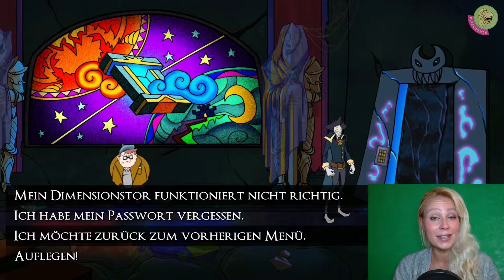DARKESTVILLE CASTLE 💀19💀 BITTE WARTEN! Sie werden verbunden! | (*Mobilegaming* Android)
Warum zur Hölle für das Tor zur Unterwelt ausgerechnet durch Dan Teapots Keller? Dan Teapot erzählt, dass dies der Keller seiner Eltern sei. Tja, das könnte auch der Grund sein, warum sich das Tor nicht bedienen lässt?! Ob Cid dafür wohl eine Lösung findet?

Und damit Willkommen zu DARKESTVILLE CASTLE. Hahaha, Leute heute gibt es die Folgen 17,18 und 19. Jajaja, heute gibt es mal ein paar Minuten Labarrhabarber und bissel Realtalk! Sorry dafür, aber es ist, was es ist und sowas passiert dann halt bei Frau XD 😘

Ich wünsche euch viel Spaß mit der Folge. Hahah, ich sage nur: Bitte kontaktieren Sie den Kundensupport und Agent Lila Kobra! Jetzt meine Lieben wünsche ich euch noch einen schönen Tag! Wenn ihr mögt, was ich hier tue, gebt dem Video doch gerne ein Like. Wenn ihr ein Kommentar da lassen wollt, schreibt doch irgendwas fantastisches in die Kommentare. Wenn ihr alles nocheinmal lesen wollt, lest bitte alles noch einmal. Ihr Kundenservice der Pixel Dörte XD Haha! So oder ähnlich würde es eine Stimme wohl sagen :D

Tschöööööö meine Lieben und seid immer etwas dörti 😊

Heutiges Motto: Vorsicht er hat eine Gurke!

PS: Danke an alle, die MobileGames hassen, auf dem Kanal haten und mich so pushen. Es gibt an dieser Stelle ein wenig Liebe für euch 😉, aber ich möchte gar nicht unbedingt gepusht werden! Ich finde, wir sollten einfach langsam mal den Hass über unsinnige Dinge (genauso wie Neid und Gier) aus dieser Welt verbannen! Das killt uns sonst noch alle!
By the way: Es ist völlig Wurst, worauf man Games zockt und wenn es auf einer Scheibe Toast ist! Hauptsache es bringt dich zum Lachen und macht Freude!
So einen Zocker-Rassismus gibt`s hier nicht! :) Es gibt immer mehr PC-Remakes für die Mobis und Game Clouding steht auch in den Anfängen, wie damals Netflix! Bei uns sind alle erwünscht: Schachbrettspieler, Mobi-Gamer oder Tastentribbler. Daher freu ich mich über jeden, der ein Teil der DörtiCrew wird!

"‘SPIEL": DARKESTVILLE CASTLE (Entwickler: Epic LLama; Buka Entertainment (Hrsg.); FSK 6, Android, iOS, PC)

█ Preis: 2,99 Eur (Google) / 4,49 Eur (iTunes) / 14,99 Eur (Steam, bis 9.7.19 nur 5,09 Eur)
• In-App-Bezahlfunktionen: keine (Vollversion)

█ Release (Mobile): 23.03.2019 (Google); ursprünglich 2017 für PC

█ Besonderheiten:
• Schwarzer Humor
• PC Umsetzung
• Google-Account Verknüpfung
• Deutsche Untertitel; Englische Synchronisation

🆓 Facebook (gebannt … mal sehen, wann es da weiter geht)

Hinweise: Sämtliche Rechte am Spiel unterliegen dem oben aufgeführten Entwickler.